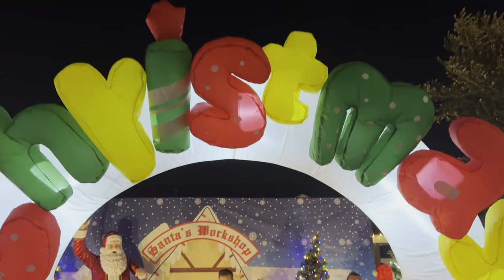CHRISTMAS SONG! 🎄 Jingle Jangle Down 🔔 Rockabilly/Classic 50s/Americana 🌟 The Altar Billies 🎶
CHRISTMAS SONG! 🎄Please add to your Spotify Christmas playlist 🌟 More about Altar Billies @ 🎶 A KountryJoe Production 📼 Many thanks to Kevin in Orange, CA and all of the good folks at the LIDO PENINSULA COMMUNITY! 🚂 JINGLE JANGLE DOWN TRAIN VERSION 🚂 JINGLE JANGLE DOWN Lyric Version W/Vocals * AND * Karaoke/sing-a-long/instrumental version 🎙️ JOY TO THE WORLD by Altar Billies

Engineered and produced by Keith ten four and Storm'n Norman at Project k Studio.
Mastered by Keith tenfour Sorrells

JINGLE JANGLE DOWN
It’s time to put up the lights, set up the tree
Sleigh bells rock and church bells ring
Let’s all meet at the social hall
First in line at the Christmas ball

Everybody jingle, Everybody jangle,  jingle jangle down
Have you been naughty or nice? The whole year through
If you’ve been naughty too bad for you
Come on rock step, a-shake-a-shimmy
With friends and family a 1, 2, 3

Christmas day comes once a year, everybody far and near
Come celebrate and sing
Manger scenes and a cup of good cheer
Let’s have Christmas every day of the year

Jingle jangle down, a jingle jangle down

Other videos (besides train videos) from the Altar Billies:
I

The Altar Billies are a trio from Orange County California fronted by guitarist/vocalist Michael W Stand. Rounding out the group are Johnny X on upright and Chuck Cummings on Drums. The group covers many classics hits, as well as newly penned originals.

 For over 13 years the fellas have been featured at such venues as the Orange County Fair, Tustin Street Fair, Orange Street Fair, Fullerton Farmer’s Market, Silverado Canyon Concert Series, are regulars at the Downtown Santa Ana Farmer’s Market and of course a number of times at NAMM. They have also appeared at many clubs in the OC area – including the "old" Anaheim House of Blues, The Coach House and The Observatory.

In late 2010, the group released its self-titled CD “The Altar Billies.”  This release was soon followed by other singles including: “Hold on,” “You Found me,” and their rockabilly version of the Christmas classic: “Joy to the World.”  In 2013 the group released their most successful single and video to date: “I’m Still Stand’n.”  .

Not to be complacent with the success of “I’m Still Stand’n,” Michael W penned a new song in the summer of 2013 titled “Ballad of the Big Boy” (Titans of the Wasatch). This tune paid homage to the biggest steam engine in the world (owned and operated by Union Pacific Railroad).

In 2014 the group released its first full-length 15-song project titled "Head'n out West." This musical venture featured not only “I’m Still Stand’n,” and “Ballad of the Big Boy,” but found its swing with songs such as “Aim’n High” and “You Can’t look up, When You’re Look’n Down.”  2017 found the fellas hitting the trail once again with their latest release: “Long, Long Road.”

From 2018 through 2021 the group released a myriad of singles including: “The Ballad of Ol’ Luce,” “Virginia Truckee Line,” “Great Big Rollin Big Boy,” and many others.  In 2022 the group released its third full length recording project titled: “All In.”

The Altar Billies are proud to carry the rockabilly torch and keep this musical heritage alive.  They are 3 swell guys that work hard, play together really well, have a good time in the process and love trains!